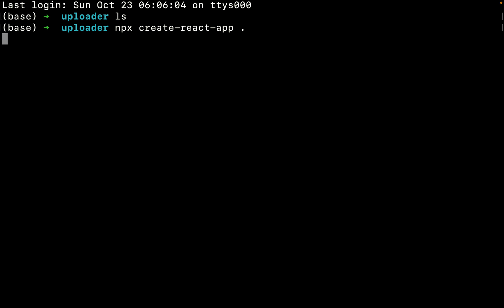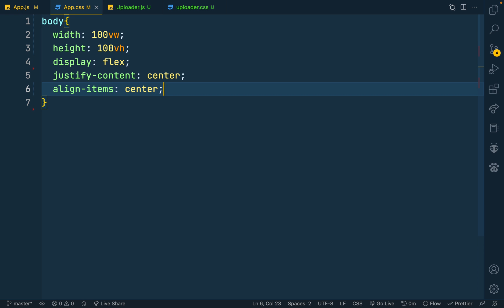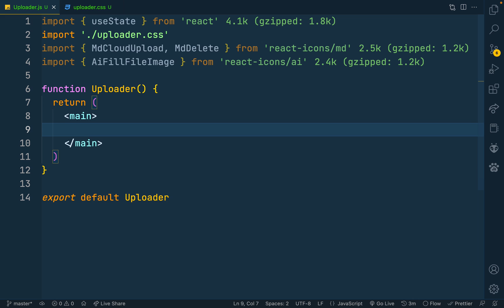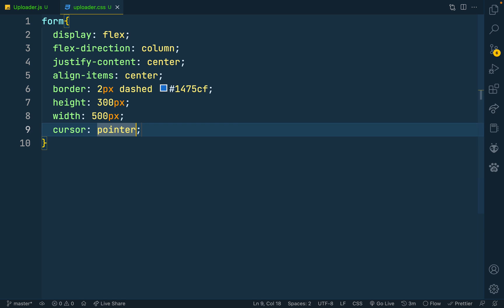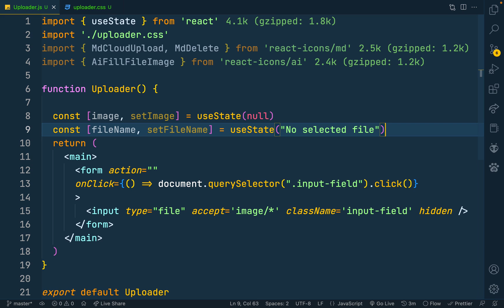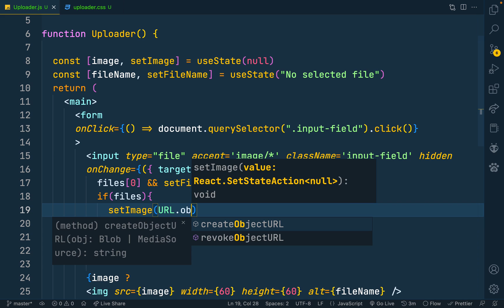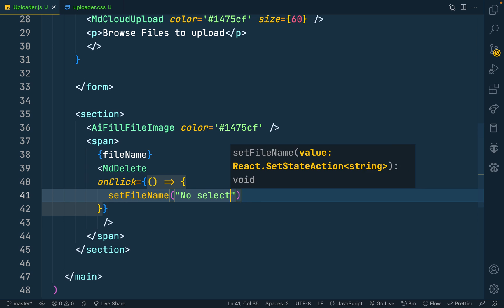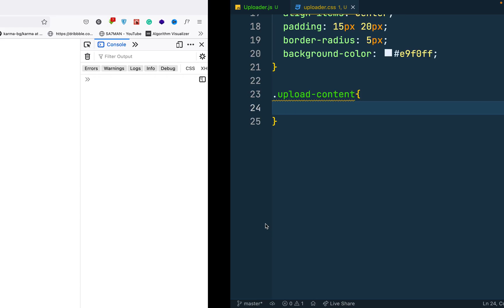How to Create Custom File Upload Input Control with React and CSS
How to customize the file upload control in a reactjs component with only vanilla CSS.

Technologies used :
- Javascript (Reactjs JSX)
- CSS
- Figma (UI design)
- react-icons

Happy Coding